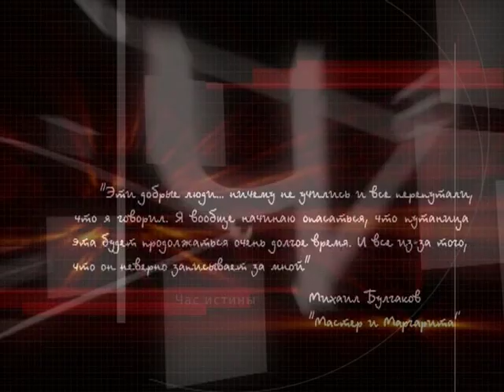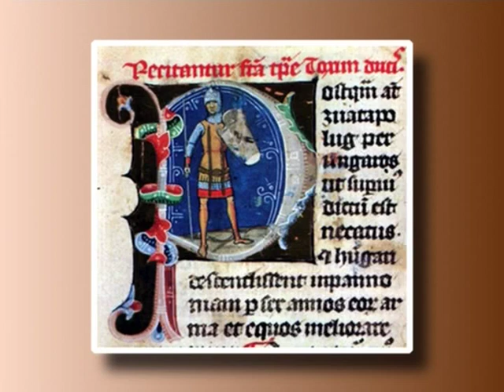Венгры. Загадки происхождения. Часть вторая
365 дней ТВ представляет | Час истины | Выпуск № 630

В программе о Венгрии рассматривается 9 – первая половина 11 вв. Речь идет, в частности, о грабительских экспедициях венгров начала второй половины 10 в., о венграх, поверженных в Аугсбурской битве 955 г., в которой победу одержали король Германии Оттон Первый; об окончательном заселении венгров на "обретенной родине". О правлении князя Гезы (ок. 970 – ок. 997 гг.). Об Иштване Первом Святом (997 – 1036 гг.) – основателе Венгерского государства.